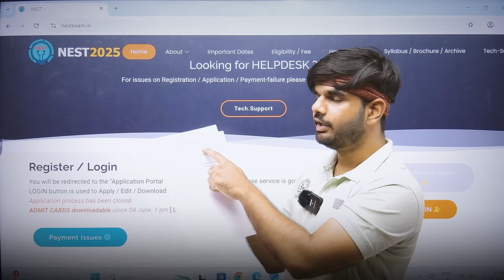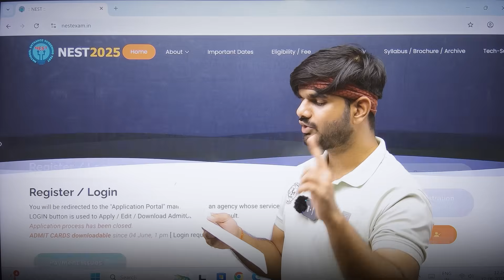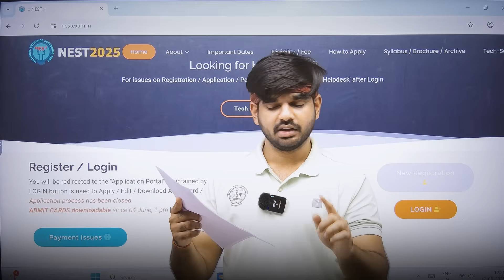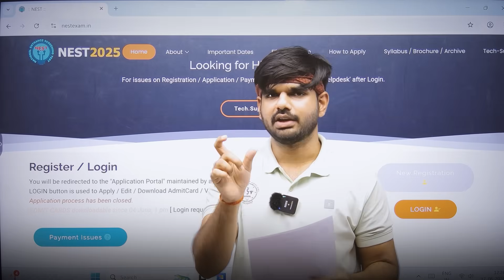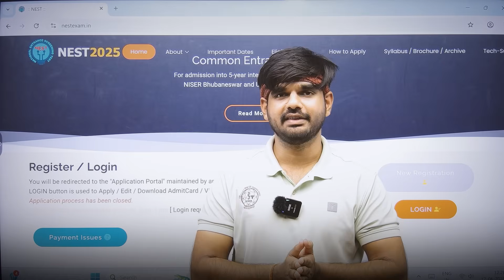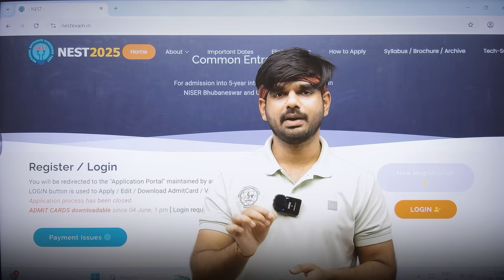NEST 2025 Must Carry Documents & Dress Code for Exam Day | Avoid Disqualification!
0:00 introduction
0:35 Important Instructions
4:46 All the best!

🎓 Appearing for NEST 2025? Don't risk disqualification! In this quick video, we’ll tell you the exact documents you MUST carry on exam day to ensure a smooth entry into the exam hall.

📌 Documents covered in this video:

NEST 2025 Admit Card / Hall Ticket

Valid Government Photo ID Proof (Aadhar, PAN, Voter ID, etc.)

Passport-size Photographs (if required)

Any other instructions from NEST 2025 official guidelines

⚠️ Forget any of these? You might be barred from entering the exam hall!
Watch till the end to stay 100% prepared.